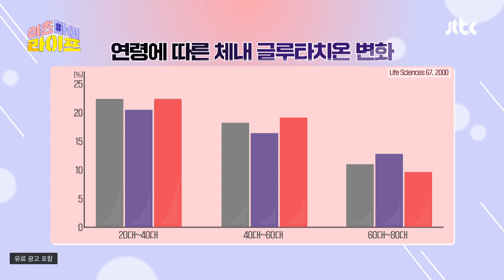나이가 들수록 줄어든다?! 노화와 질병 예방을 위해 필요한 '글루타치온' 섭취 | 이츠마이라이프 18회 | JTBC 230208 방송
나이가 들수록 줄어든다?! 노화와 질병 예방을 위해 필요한 '글루타치온' 섭취